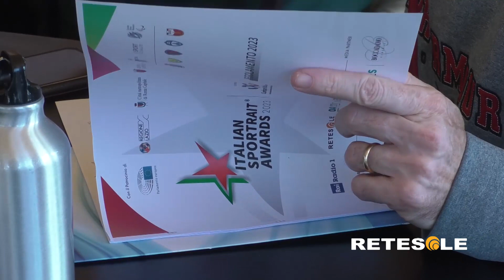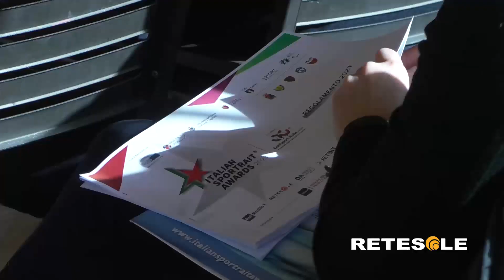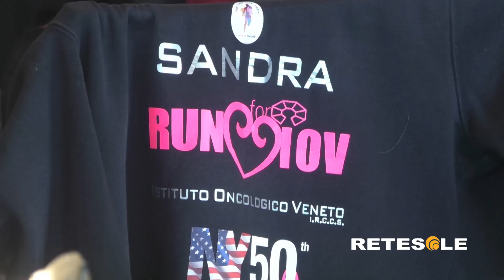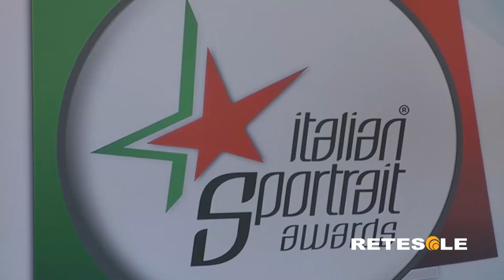Italian Sportrait Awards 2023: a marzo la consegna dei premi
Il countdown è ufficialmente partito e cresce la curiosità rispetto a quelli che riusciranno a trionfare. Si terrà nel mese di marzo, a Roma, l'undicesima edizione degli Italian Sportrait Awards, lanciati ufficialmente nel 2012.
Una manifestazione organizzata da Confsport Italia e ideata per celebrare i grandi talenti del nostro Paese, quelli che più di altri sono riusciti a lasciare il segno durante il 2022. Conduzione affidata come sempre a Cristina Chiuso e Carlo Molfetta, due ex atleti capaci di togliersi tante soddisfazioni rispettivamente nel nuoto e nel taekwondo.
Tanti, anche quest'anno, i premi da assegnare nelle varie categorie, ognuna delle quali contraddistinta da cinque finalisti. Dalla "Top Uomini" e "Top Donne", dove figurano pure Gregorio Paltrinieri e Sofia Goggia, alla "Team Giovani", senza dimenticare la "Team Misto", con Chiara Pellacani e Matteo Santoro, giusto per fare un paio di nomi: difficile scegliere tra i tanti sportivi in lizza per vincere e selezionati da una giuria composta da persone qualificate.
Riflettori accesi su diverse discipline, non soltanto sul calcio, popolare e blasonato ma non per questo superiore alla pallavolo, al basket o alle arti marziali. Gli Italian Sportrait Awards sono pensati per chi suscita emozioni nei confronti degli appassionati, e questo può accadere nel pugilato così come nel tiro con l'arco.
Nel corso della serata non mancheranno l'intrattenimento e le sorprese, aspetti a cui gli organizzatori hanno sempre riservato una particolare attenzione. C'è tempo fino al 19 febbraio per consentire a chiunque di votare sul web un atleta in ogni categoria: ai più fortunati verrà permesso di salire sul palco per consegnare un premio a uno specifico vincitore.